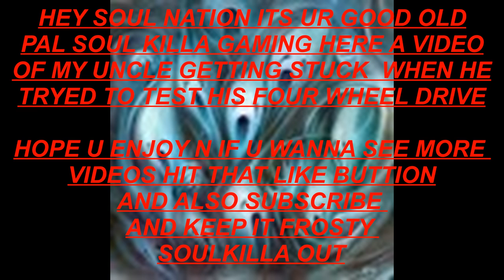How To Get stuck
my uncle gets his truck stuck